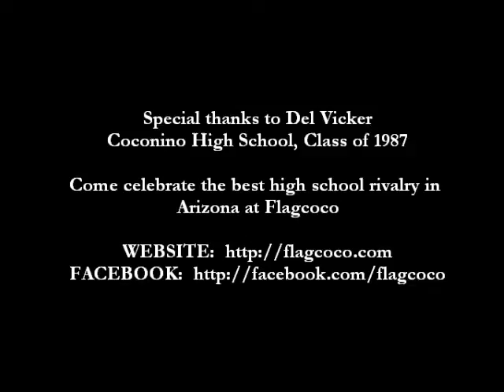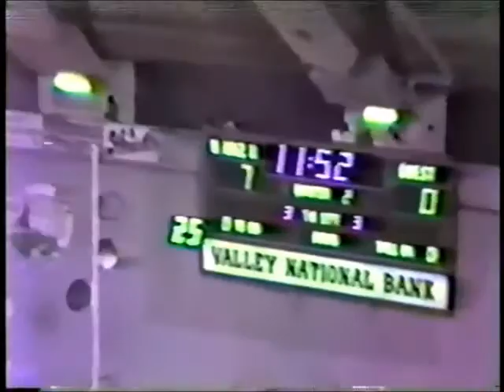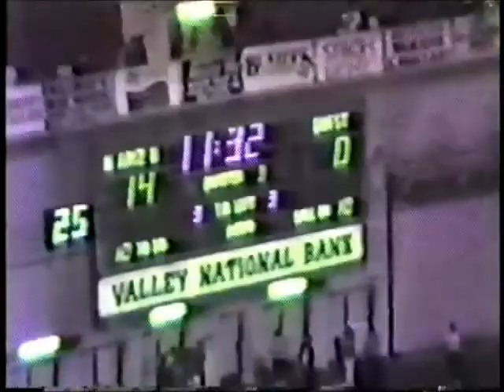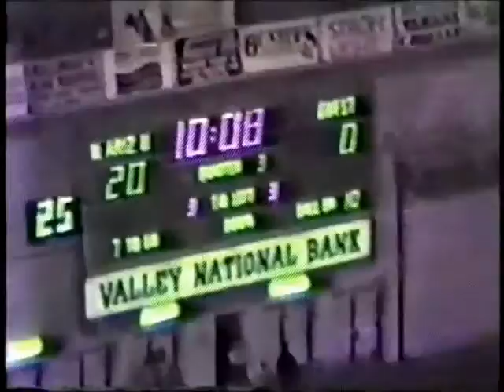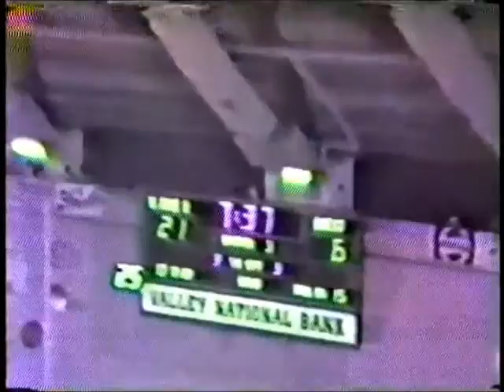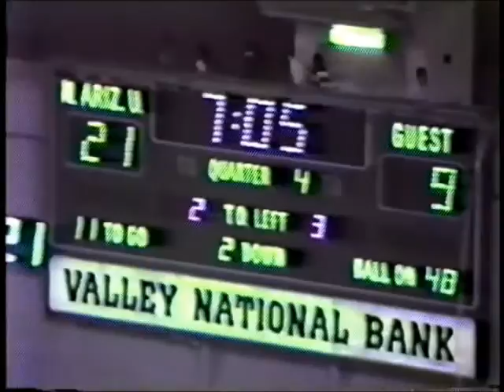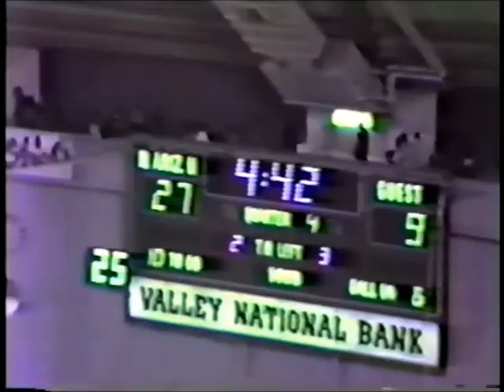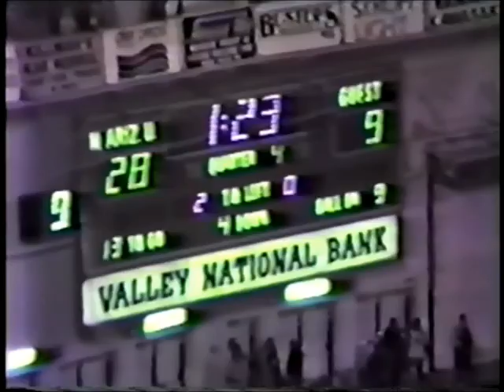Flagstaff vs. Coconino 1986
This is the 1986 edition of the best high school rivalry in Arizona, between the Flagstaff Eagles and the Coconino Panthers, played November 14, 1986, at the NAU Walkup Skydome.

Special thanks to Del Vicker, CHS Class of 1987, for donating the original video tape.

Please excuse the quality, the original tape is 26 years old, and the conversion to digital was semi-adequately done by Walgreens.